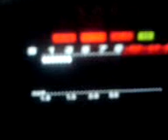NW0W 06 July 2014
NW0W 06July2014 50MHz CW